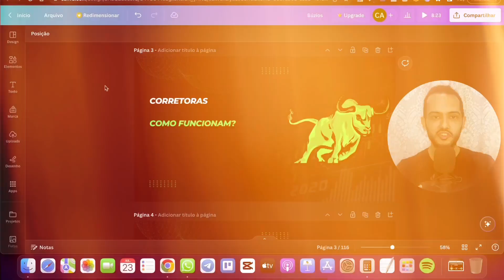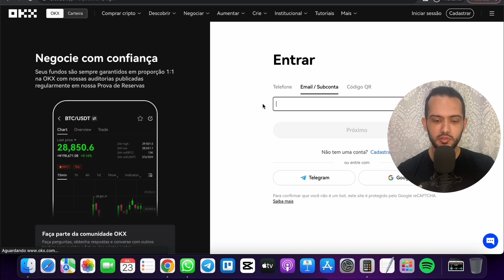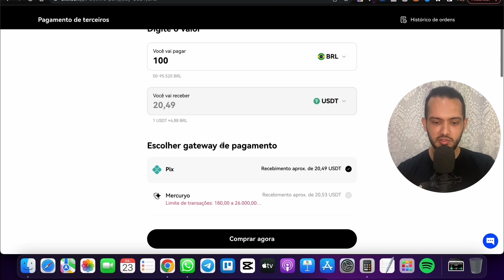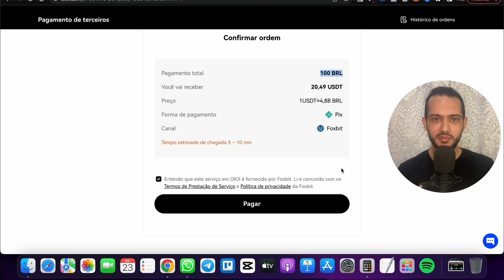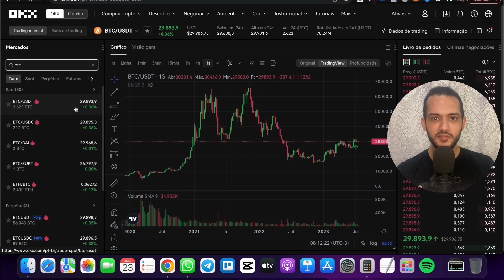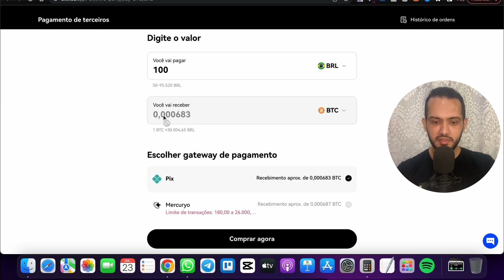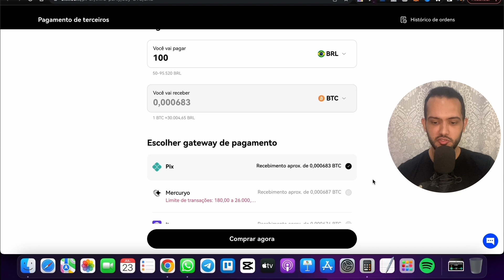Como começar a investir em criptomoedas 2023